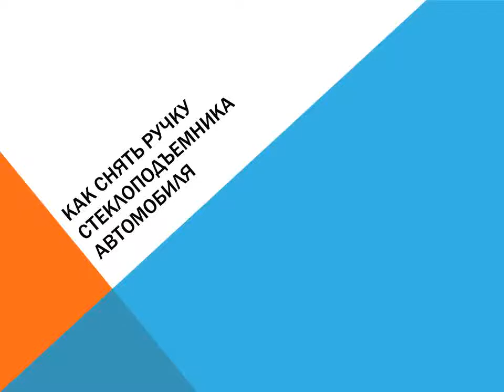Как снять ручку стеклоподъемника автомобиля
Если в вашем автомобиле сломалась ручка стеклоподъемника. Эту деталь можно легко заменить самостоятельно.